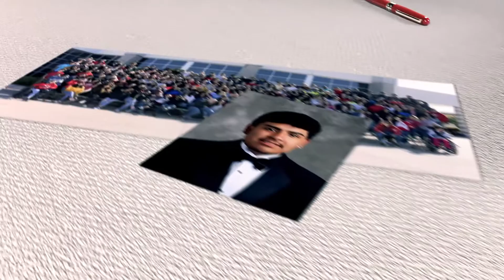Terrell ISD Project 2020: Luis Mendoza Reyes